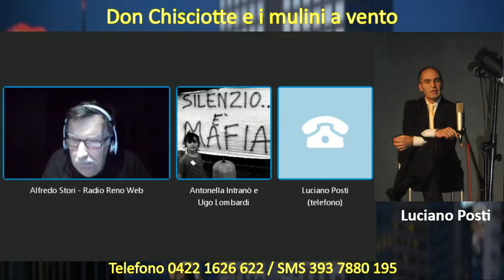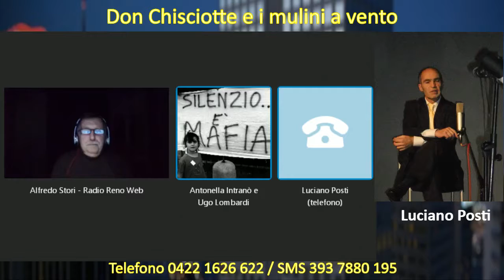Don Chisciotte e i mulini a vento del 24/01/2017 con Luciano Posti